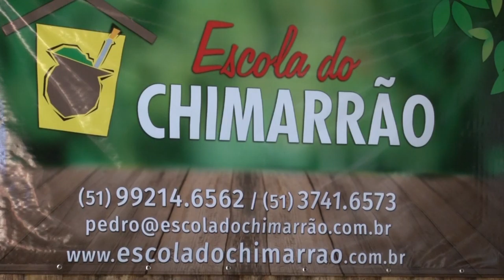Rio Grande Rural #1134 - Bloco 3